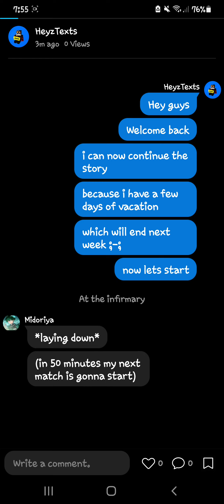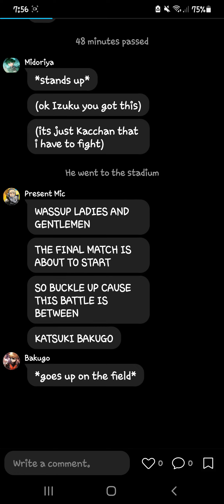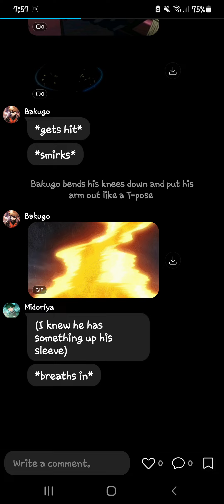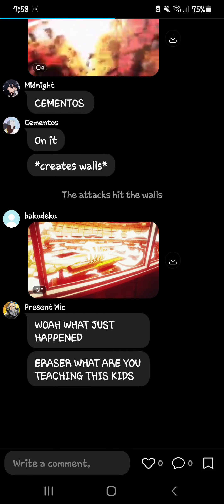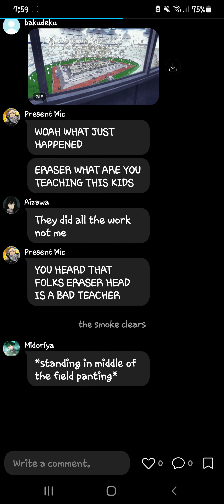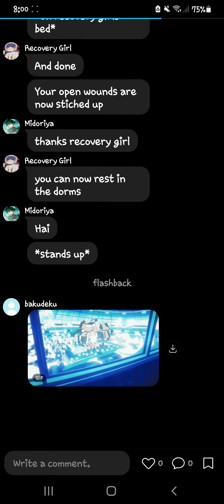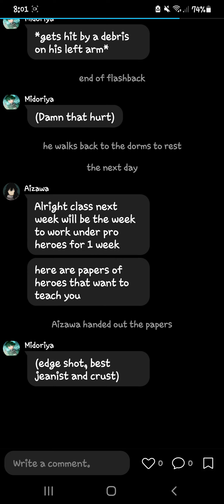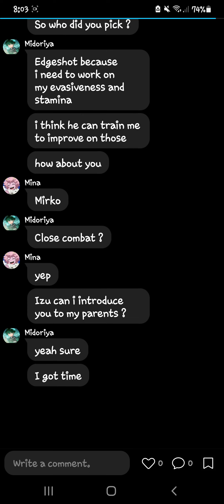Quirkless Hero Deku part 13| Izumina